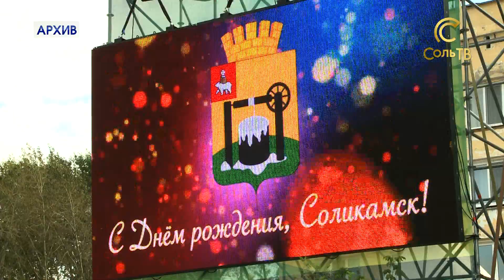Праздник к нам приходит_06.08.2018_СольТВ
В преддверии дня города жители Соликамска все больше задаются вопросами, что же в этом году готовится к празднику и кто из артистов порадует нас своими выступлениями? Ответы на эти вопросы, узнаете прямо сейчас.